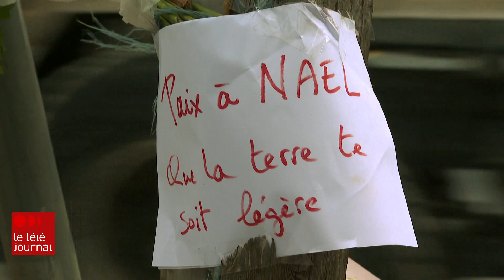Émeutes en France : vers une accalmie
En France, 45 000 policiers sont mobilisés encore lundi soir (3 juillet 2023) dans les rues de l'Hexagone pour tenter d'apaiser les émeutes qui font rage depuis la mort du jeune Nahel, abattu par un policier mardi. La nuit dernière a pourtant été plus calme avec 157 personnes arrêtées, comparativement à plus de 700 la veille. Le pays reste toutefois sous tension après l’attaque contre la résidence d’un maire dans la nuit de samedi à dimanche.

Le reportage de notre correspondant à Paris, Raphaël Bouvier-Auclair